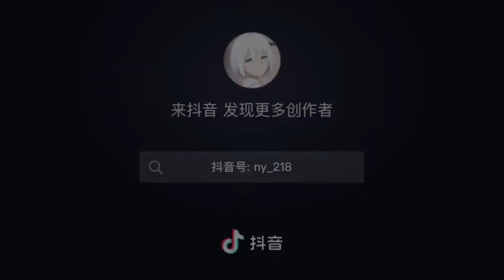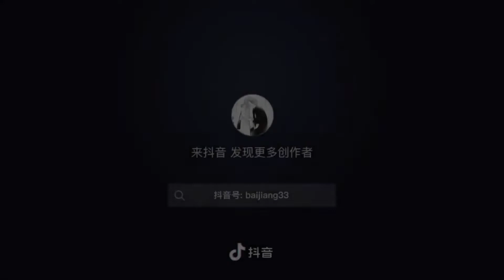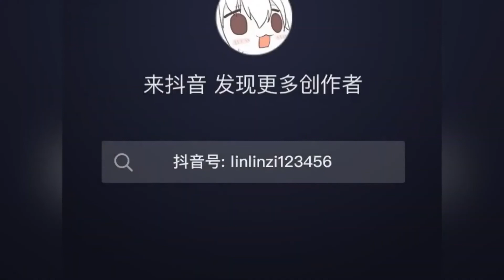【Douyin - Tiktok #1】Sky: Children of the Light Compilation